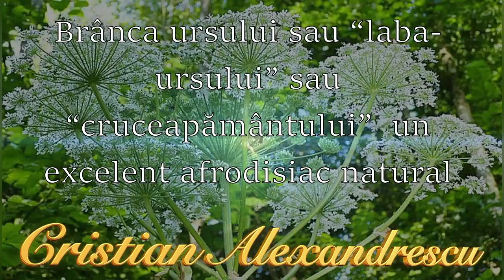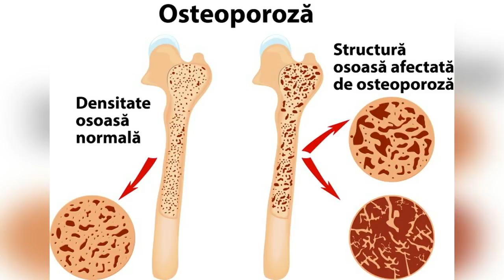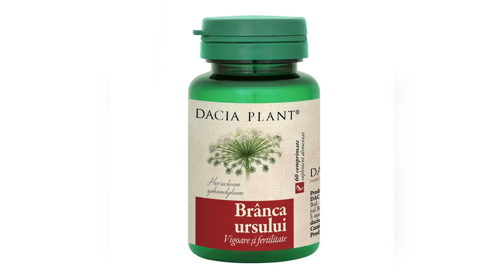Branca Ursului Sau Laba Ursului Sau Crucea Pamantului Un Excelent Afrodisiac Natural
Eu sunt Cristian Alexandrescu și vă mulțumesc că mă urmăriți! Genul: Film Documentar

Vizionare placută!